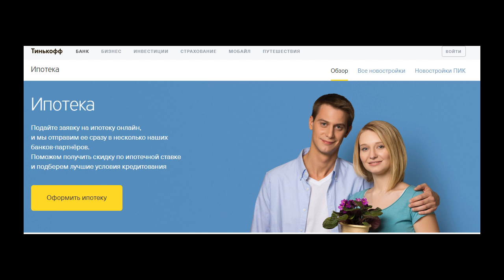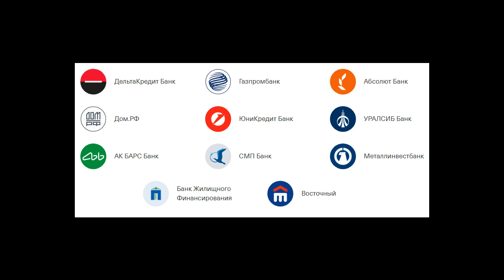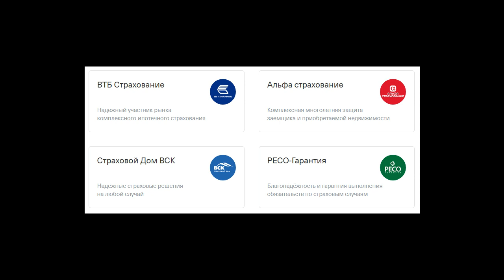Тинькофф ипотека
Ипотека в банке Тинькофф:  условия получения, плюсы и минусы, отзывы, калькулятор, процентные ставки и документы.